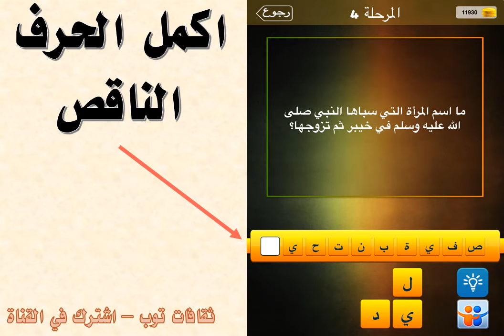ما اسم المراة التي سباها النبي صلى الله عليه وسلم في خيبر ثم تزوجها ؟